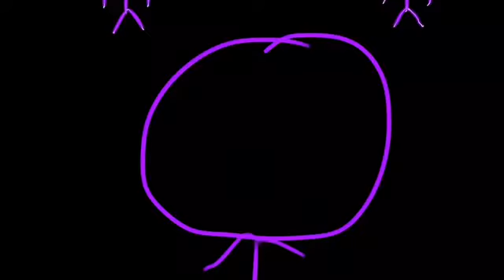Trailer for my next movie!!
Yes, it's coming out THIS TUESDAY!